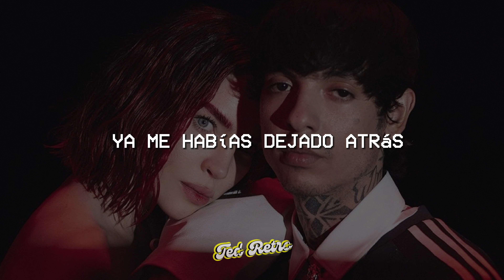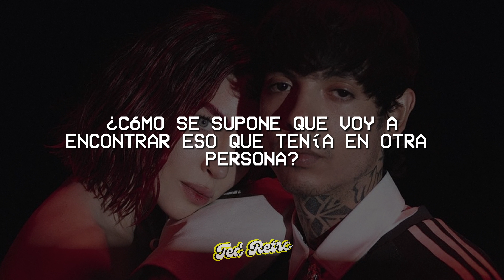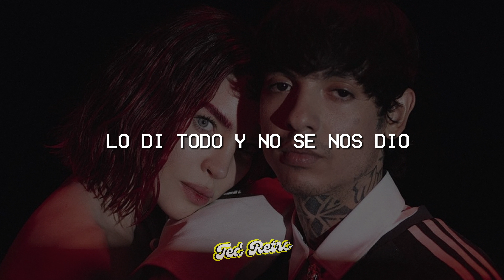Belinda, Natanael Cano - 300 Noches (Letra/Lyrics)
♫ Belinda, Natanael Cano - 300 Noches

(Letra/Lyrics):

Esperé tanto por ti
Que cuando cuenta yo me di
Ya me habías dejado atrás
¿Ahora qué hago pa' olvidar-
Te-eh?
Eh-eh-eh-eh-eh
Uh-uh
Y esperé tanto por ti
¿Y ahora qué hago pa' olvidar?
Trescientas noches han pasado
Y sigo pisando el pasado
No puedes seguir siendo el rey
Sin esta reina a tu lado
Baby, míranos
Ahora somos dos extraños
Y se siente tan extraño
Que después que me jodiste todavía te extraño
Baby, míranos
Ya di todo y no se nos dio
No fue por mí que no funcionó
Fue por ti que todo se jodió, todo se jodió
Oh-oh-oh
Oh-oh-oh-oh-oh
Ea
Así suenan los tumbados, chiquilla
Beli, Beli
Beli, bélica
¿Cómo se supone que voy a encontrar
eso que tenía en otra persona?
La misma forma de besar
esa conexión tan cabrona
Aún recuerdo cómo lo hacíamos
y amanecíamos siempre abrazados
Y estar contigo era como si Santa Claus
me trajera veintitrés mil regalos
No puedo seguir siendo el rey
Sin esta reina a mi lado
Baby, míranos
Baby, míranos
Lo di todo y no se nos dio
Oh-oh-oh
Oh-oh-oh-oh-oh